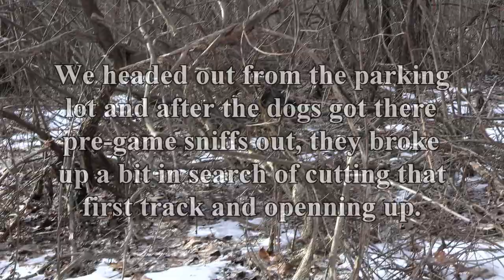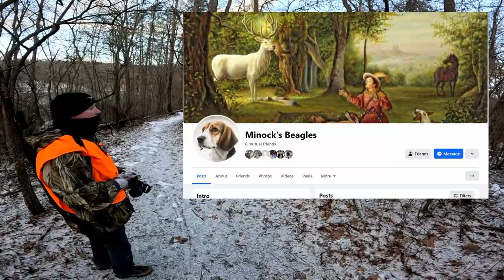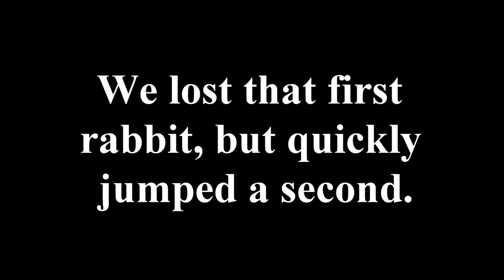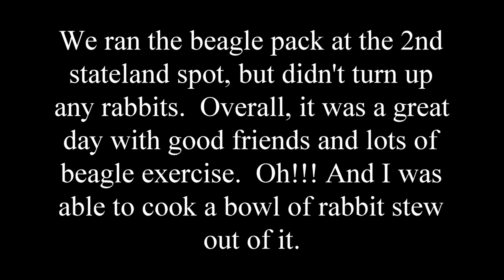Rabbit Hunting with a Pack of Beagles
In this film, John hunts rabbits on Michigan public land with Scott and his beagle buddies.  They take out a pack of 5 beagles and get after it towards the end of season.  The pressure has been high, and the rabbits have been scarce, but as a team we're able to jump some rabbits.